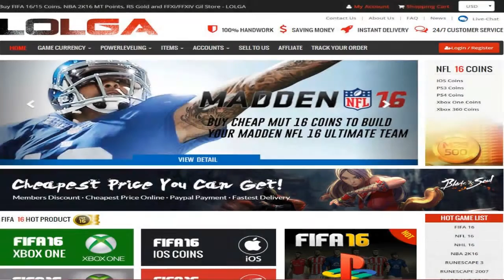NCAA BASKETBALL 10 Hofstra Dynasty EP. 74 | Year 5 | THE END?????